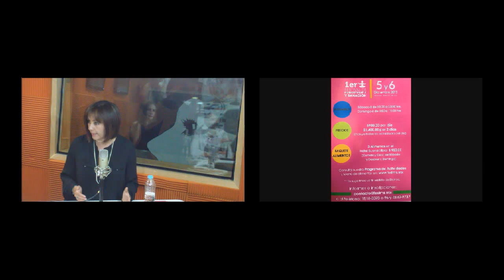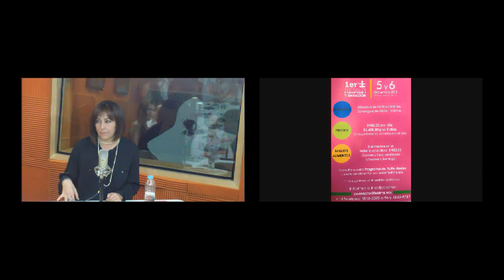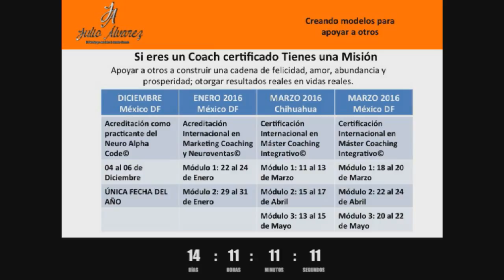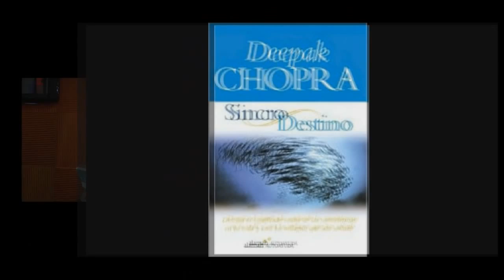Coaching al desnudo | Conectarnos a la vida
Julio y Lizzy nos dicen de que manera podemos conectarnos a la  vida, todo estó y más lo encuentras en Coaching al desnudo.